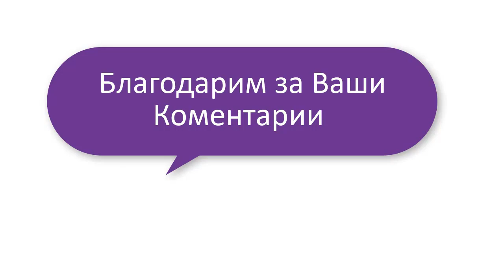Предательство Агутина стало ударом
В Сети поползли слухи о том, что Леонид Агутин в очередной раз изменил Анжелике Варум. Артист, который приехал в Сочи для съемок клипа, решил провести последний вечер на курорте не в номере отеля. Тогда певец отправился в ресторан, однако вышел из него он уже не один, а в компании молодой поклонницы.